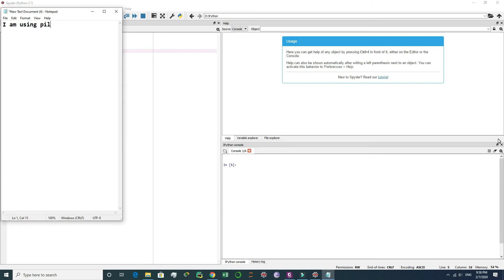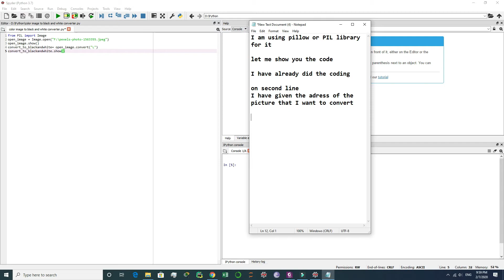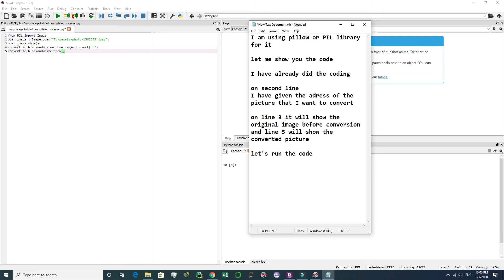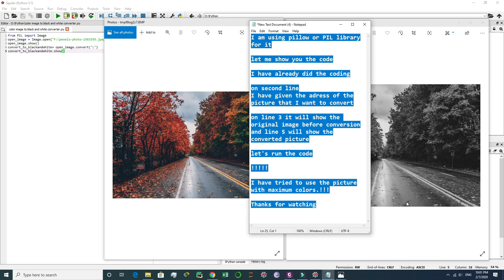How to convert colored image to black and white using python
In this video I will show you how to convert your colored image to black and white using python libraries.